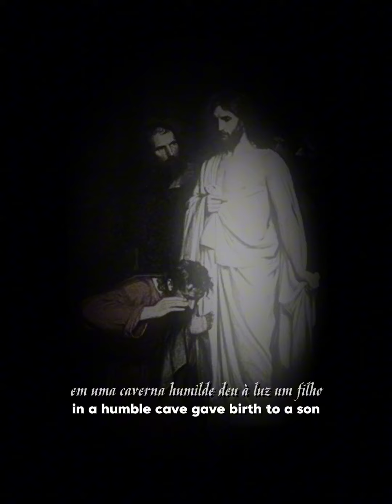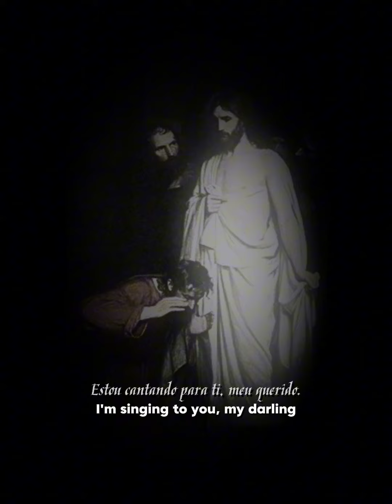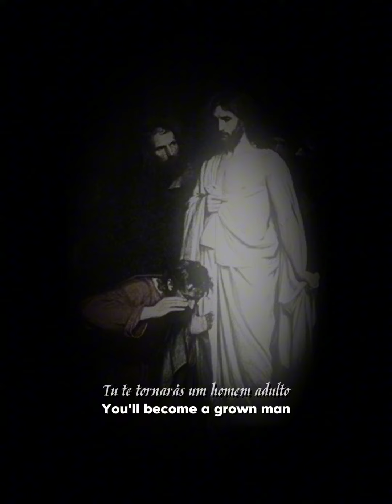In The Dark Night | Brazilian Orthodox chant 🇧🇷 (Lyric video)